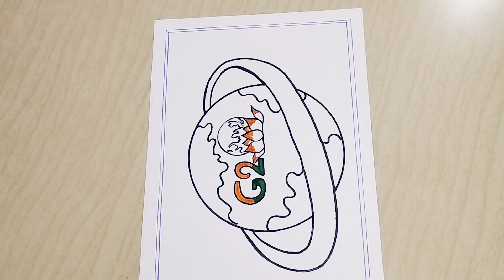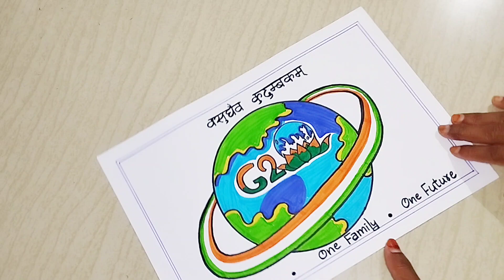G20 Drawing/G20 India Poster/One Earth One Family One Future Drawing/G20 India Logo#trending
g20drawing g20indialogo oneearth onefamily# onefuture#g20indialogoeasydrawing#g20indiaposter#easyg20indiadrawing#vasudhaivakutumbakam#trending